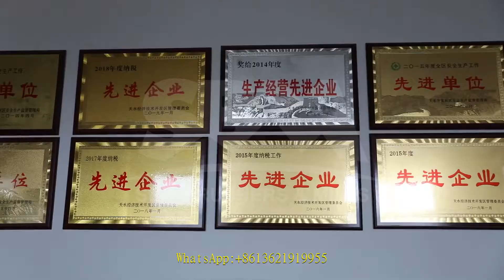brick concrete crusher